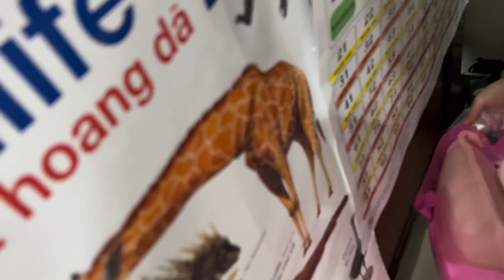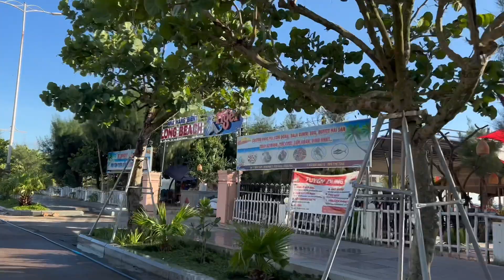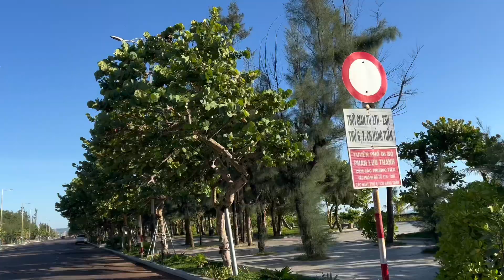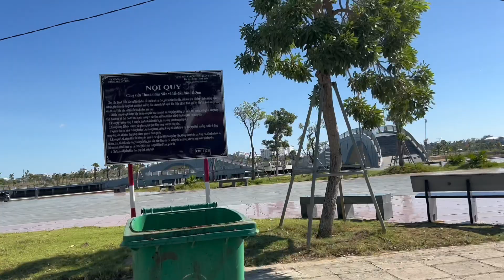Huy dỗi mẹ vì mẹ giới thiệu Huy với người lạ ở biển cực đẹp Tuy Hoà Phú Yên vào sáng 7 giờ